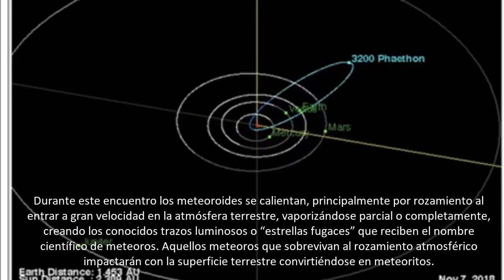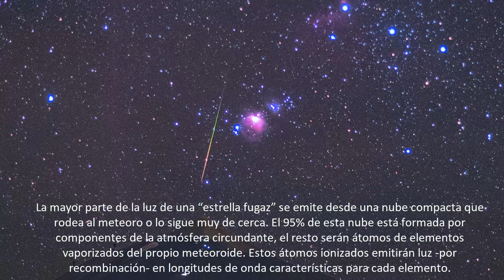¿Tienen colores las estrellas fugaces?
En este vídeo te lo contamos. Y te explicamos las razones. Porque ni todas tienen colores ni todas son sólo blancas.